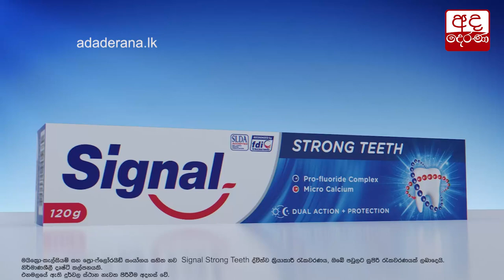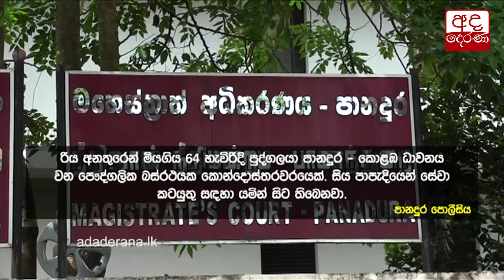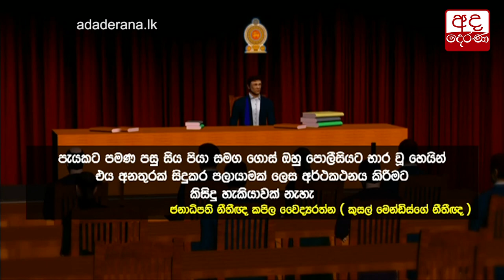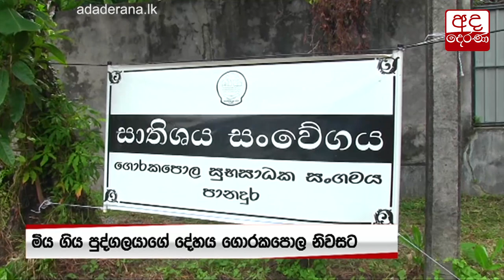මෙන්ඩිස්ගේ අනතුරේ ශෝකාන්තය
Family of victim in accident involving Kusal Mendis speaks out